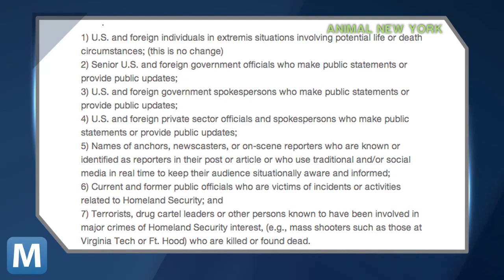Homeland Security Scanning Facebook and Twitter for Keywords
An internal document released by the Electronic Privacy Information Center, or EPIC, says a DHS subcontractor is searching social sites, like Facebook and Twitter, for an ever changing list of keywords.